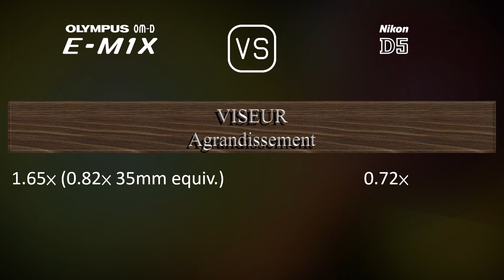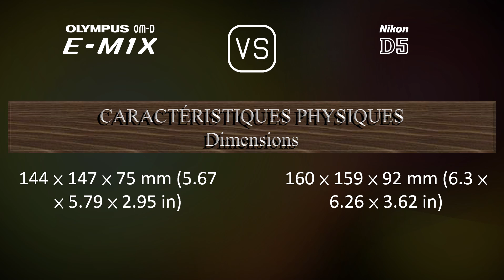Olympus OM-D E-M1X vs. Nikon D5: Une Comparaison de Caractéristiques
Cette vidéo fournit un aperçu des fonctionnalités du Olympus OM-D E-M1X et du Nikon D5 dans une comparaison de caractéristiques (comparison of specifications).

00:25 LANCEMENT
00:33 BOÎTIER
00:40 CAPTEUR D'IMAGE
01:01 IMAGE
01:16 OPTIQUE ET MISE AU POINT
01:41 ÉCRAN
01:58 VISEUR
02:13 FONCTIONNALITÉS PHOTOGRAPHIQUES
03:06 FONCTIONNALITÉS VIDÉOGRAPHIQUES
03:20 STOCKAGE
03:24 CONNECTIVITÉ
03:49 CARACTÉRISTIQUES PHYSIQUES
04:07 AUTRES CARACTÉRISTIQUES